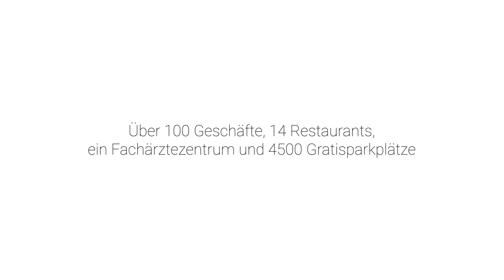Willkommen im Glatt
Über 100 Geschäfte, 14 Restaurants, ein Fachärztezentrum und 4500 Gratisparkplätze erwarten Kunden im Glattzentrum.

Glatt
Neue Winterthurerstrasse 99
8304 Wallisellen